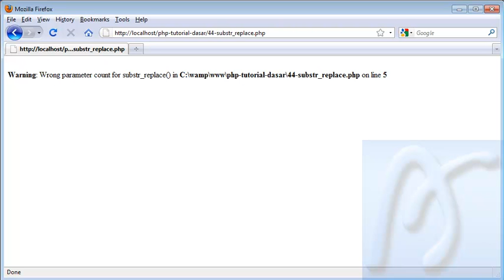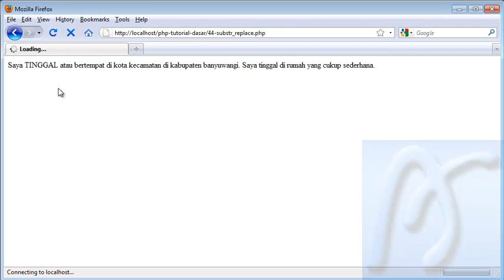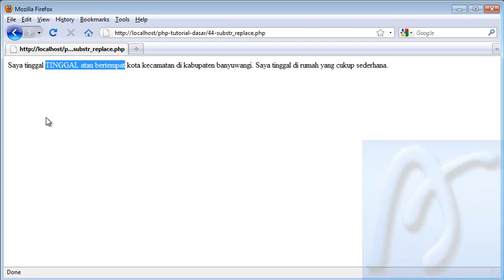PHP Dasar Video Tutorial 044 Substr Replace